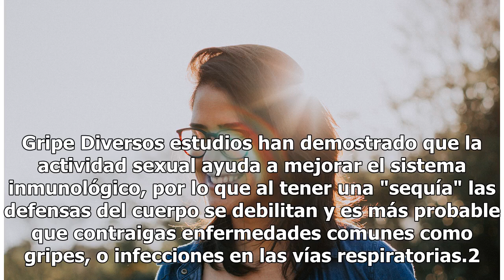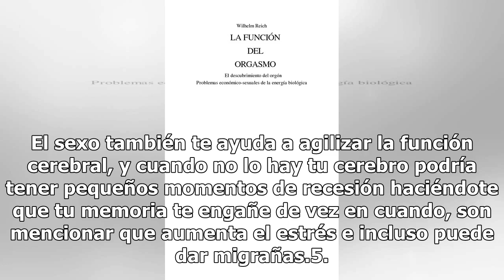Abstinencia sexual nos vuelve menos inteligentes y desata 7 enfermedades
Abstinencia sexual nos vuelve menos inteligentes y desata 7 enfermedades | Copyright (c) 1998 Hewlett-Packard Company La ciencia ha demostrado que la abstinencia sexual en las mujeres tiene varias repercusiones no solo físicas sino también emocionales y hoy hablarémos de ellas. Podrías enfermarte de...